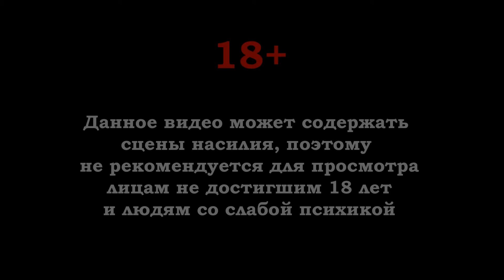Mortal Kombat[#13] - Кабал (Прохождение на русском(Без комментариев))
Смертельная Битва. Это жестокая, кровавая и беспощадная битва не на жизнь, а на смерть, битва, в которой может победить только сильнейший. Столетия понадобились Шао Кану, чтобы одержать верх над Рейденом и его союзниками. Однако перед лицом смерти Рейден все же смог использовать свой последний шанс спасти мир. Он отправил ментальное сообщение самому себе в прошлое, во времена первого турнира, когда силы добра еще были способны уничтожить Шао Кана…

Яндекс Деньги
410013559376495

Web Money
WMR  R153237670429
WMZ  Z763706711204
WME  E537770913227